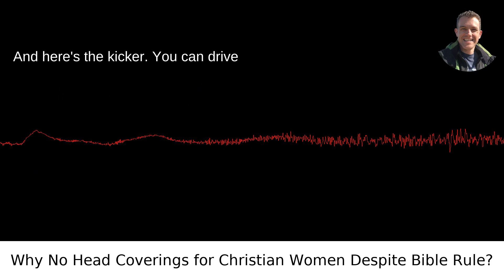Bible Debate: The Real Reason Head Coverings Are Ignored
/answer/Scott-Krager My video answer to the question: Why Dont Christian Women Wear Head Coverings When The Bible Clearly States That They Should?